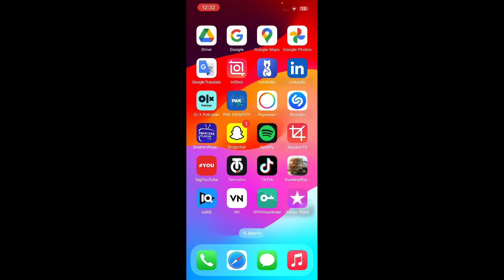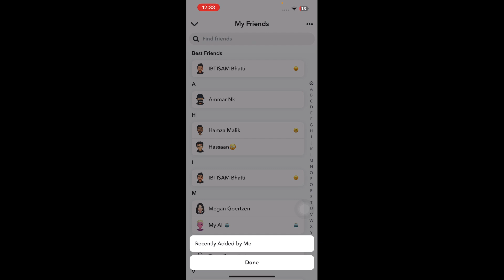How To Hide Friends On Snapchat